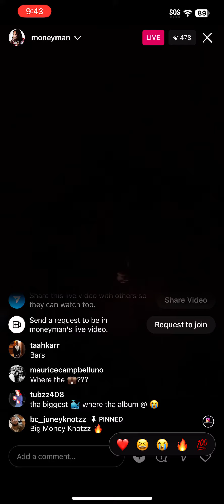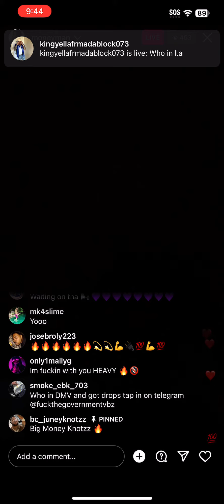Money Man Instagram Live previews unreleased music pt2🔥🔥 7/23/23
moneyman unreleased Money Man - Big Money Knotzz 🔥